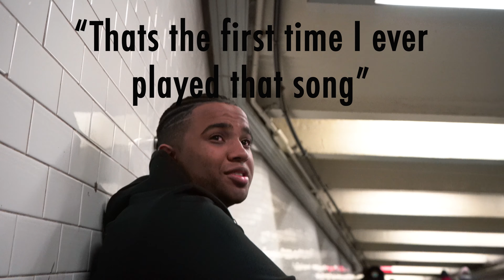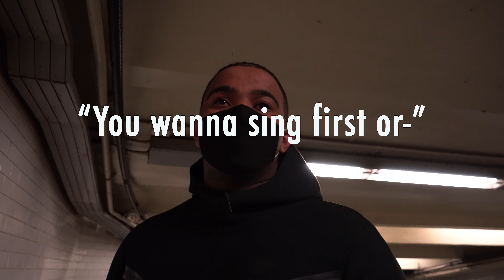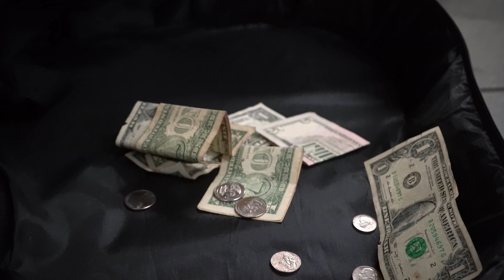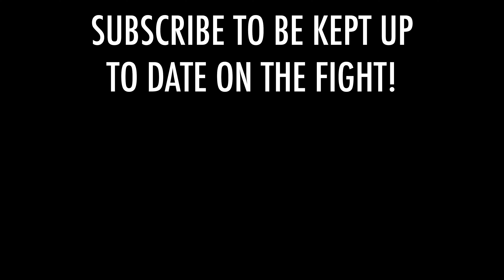NYC SUBWAY SINGER AMAZES CROWD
EPISODE 4 OF THE 5AM CLUB- Singing in the subway at times square at 5am!
Watch till the end for special announcement

LET'S TALK:
SNAP: @MLH.277
SUPPORT MY CLOTHING COMPANY
(my company)